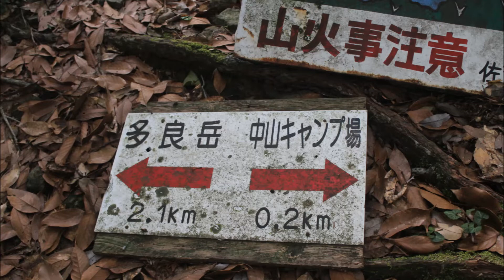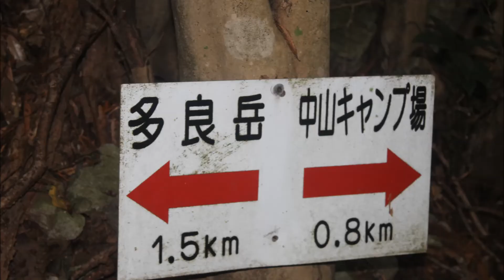多良岳初登山Ｎｏ１｛長洲港～多良岳前半｝・・・風羅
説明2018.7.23